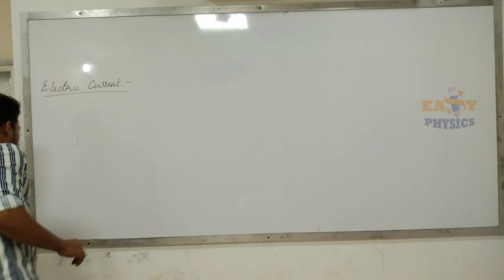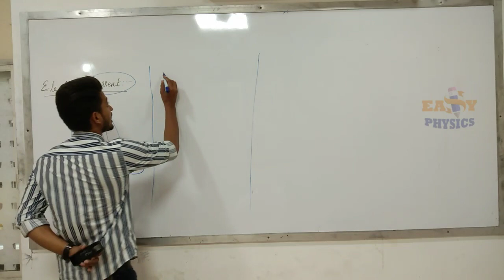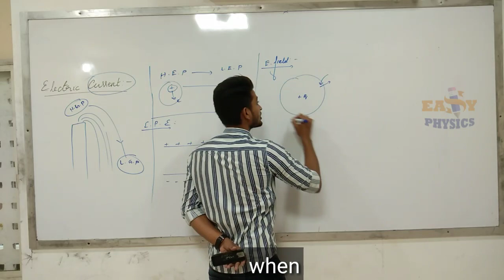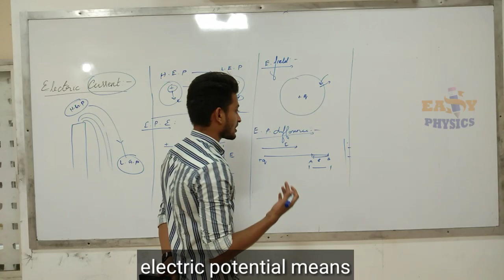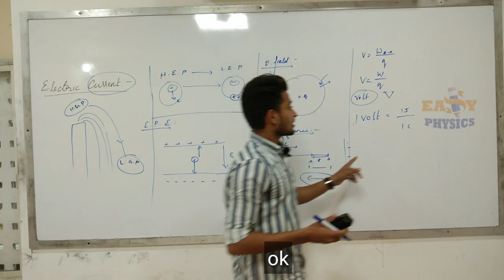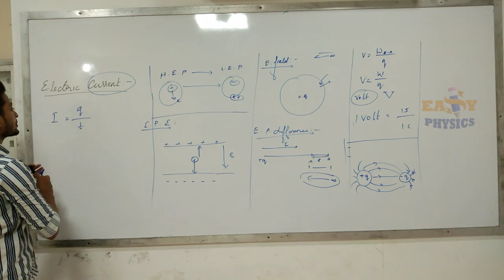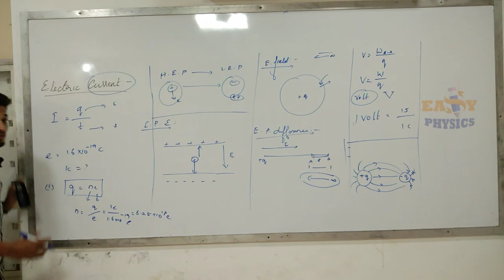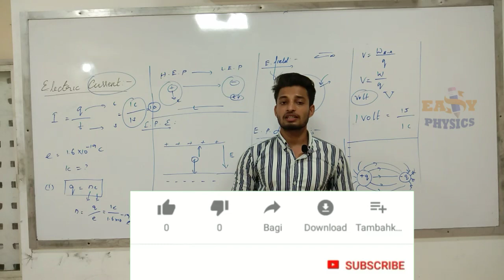Electricity class 10 part 2||electric current||potential difference||electric lines of forces|| in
in this video we discussed some of the important terms that we used in electricity chapter
(i.e)  electric potential, potential difference, electric current

part 1  electricity introduction

part 2  electric field, potential difference, electric line of forces

part 3. ohms law verification

part 4  factors affecting of resistance

part 5  combination of resistors